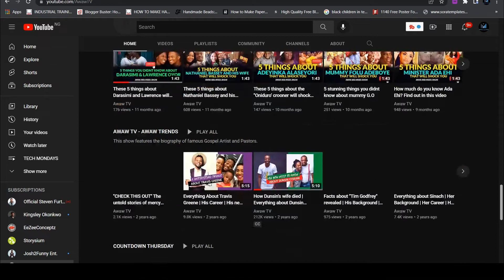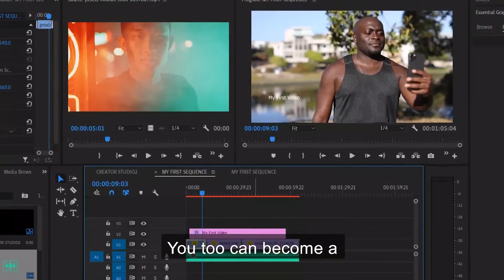My Married Pastor Is In Love With Me | AWAW Podcast EP3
For further enquiries about learning how to edit videos, click on this

 ABOUT US
-Trivia games
-Bible games
-Short movies
-Music videos
-Lyrics videos